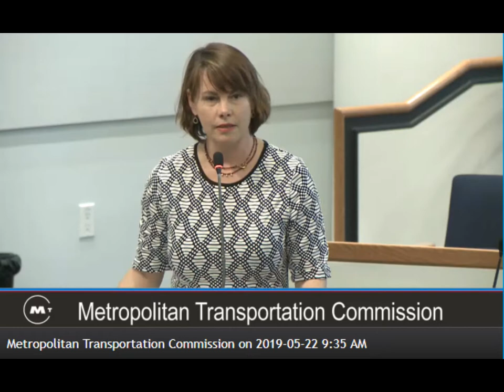Enterprise Community Partners advocates for Regional Housing Tax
Heather Hood, Enterprise Community Partners, a developer and financier and recipient of millions of tax dollars advocates for Regional Housing Authority with the power to tax millions of California Citizens.  They of course, will be a recipient of this taxpayer largess.  Of course she wants a regional authority that will effectively eliminate local democratic authority where her task becomes more challenging.  This corrupt scheme benefits a small minority of housing industry insiders and political elite,.